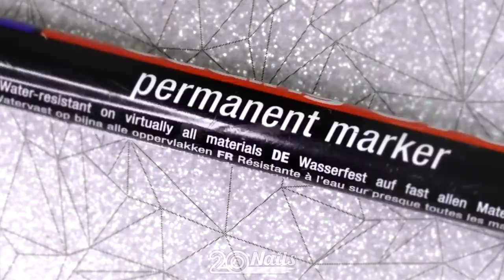Nail Art Designs 2020 | Marble Nails Art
🔴 Products used in this video (without brand names):
nail polish/gel, striping tape, silicone stamper, soft sponge, skin defender, glossy/matte top coat, caviar beads, glue, rhinestones (UV lamp, dotting tools, brushes, tweezers, wax picker pen...)